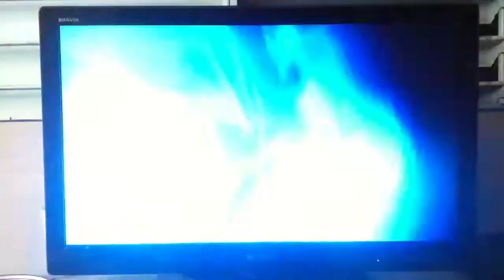Umvc3 Pingy VS Odin PR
Umvc3 Pingy (Dante,Wes,Ryu) VS Odin PR (Mag,Sen,Nova)